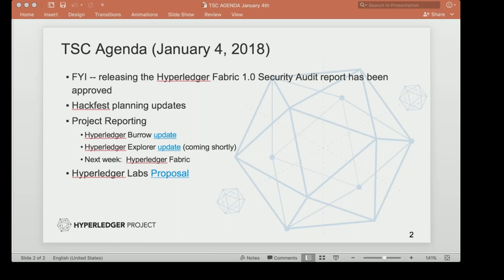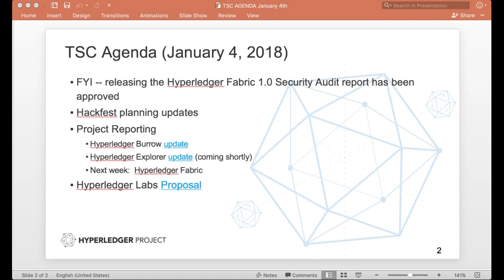2018 01 04 TSC Meeting